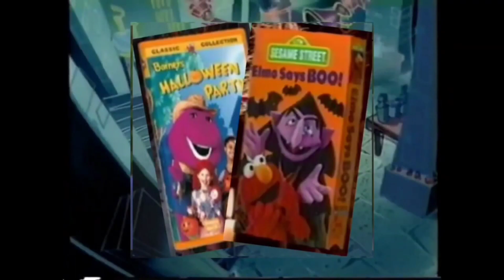Disney's Halloween Haunts Trailer (Redone Version)